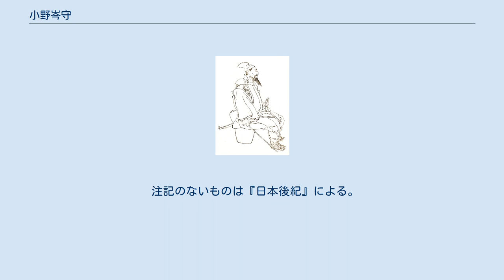小野岑守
小野 岑守（おの の みねもり）は、平安時代初期の公卿・文人。
征夷副将軍・小野永見の三男。
官位は従四位上・参議。
 桓武朝末に権少外記・少外記を務め、延暦25年（806年）平城天皇が即位して賀美能親王が春宮に立つと、岑守は春宮少進に転じた。
大同4年（809年）賀美能親王の即位（嵯峨天皇）に伴う叙位にて従七位上から一挙に七階昇進して従五位下に叙爵し、右少弁に任ぜられる。
 大同5年（810年）に発生した薬子の変に際しては、固関のために御長広岳と共に近江国へ派遣されると共に、近江介を兼ねた。
のち、内蔵頭・左馬頭を歴任し、弘仁4年（813年）従五位上に叙せられる。
弘仁6年（815年）陸奥守に任ぜられると、吉弥候部等波醜ら俘囚を帰順させ、弘仁8年（817年）嵯峨天皇から賞賛の詔勅を受けている。
また、在職中に出羽国出羽郡井口に出羽国府を建てている。
 その後は、治部大輔・皇后宮大夫と京官を務めながら、弘仁10年（819年）正五位下、弘仁12年（821年）従四位下と嵯峨朝末にかけて順調に昇進し、弘仁13年（822年）参議兼大宰大弐に任ぜられ公卿に列した。
 大宰大弐として大宰府に赴任中の弘仁14年（823年）公営田の導入を建議。
翌天長元年（824年）には多禰国を大隅国に編入した。
また、飢饉や疫癘の際に雨露をしのげず路傍で亡くなる行旅の病人を収容する為の療養施設として続命院を建設している。
この間の天長3年（826年）従四位上に叙せられる。
 天長5年（828年）勘解由長官兼刑部卿として京官に復すが、天長7年（830年）4月19日卒去。
享年53。
最終官位は参議従四位上。
一説では出雲国造が神宝を献じる日に、長く朝堂に立ったところ、病を発して死去したという。
 大同5年（810年）に嵯峨天皇が即位した際には侍読を務めるなど漢詩に優れ、弘仁5年（814年）に成立した勅撰漢詩集である『凌雲集』の編纂に携わり、同集では嵯峨天皇に次いで賀陽豊年と並んで2番目に多いの13首が採録されている。
『文華秀麗集』『経国集』にも漢詩作品が収められており、唐風に一字姓として野 岑守と表記した。
同時代を生きた空海とは漢詩を通じた親交があったとされる。
また、『日本後紀』『内裏式』の編纂に関わった。
 注記のないものは『日本後紀』による。